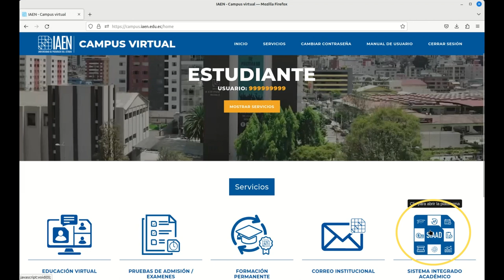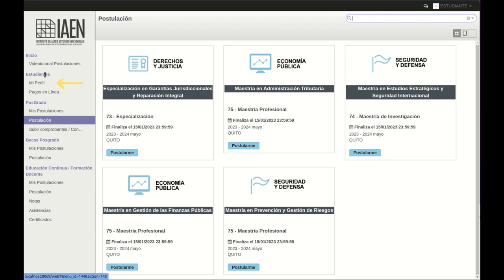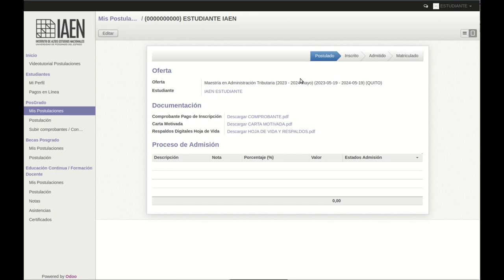Pasos para realizar tu postulación en el Campus Virtual